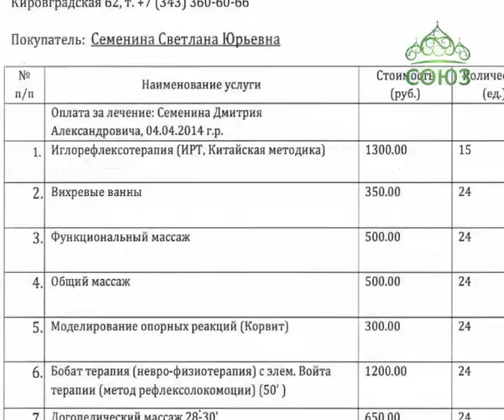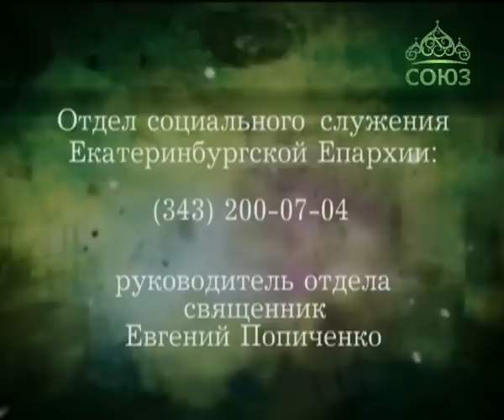Скорая социальная помощь – Дима Семенин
У двухлетнего Димочки непростое генетическое заболевание, поразившее обе руки и обе ноги малыша. Диме уже проведена одна операция на правой ноге, вот-вот состоится вторая, на другой ножке. Но операции на ручках под угрозой: если сейчас не пройти дорогостоящее лечение, в будущем провести реконструкцию костей и мышц у врачей попросту не будет возможности. Даст Бог, уже через пару лет малыш и не вспомнит о своей болезни. Главное - найти сейчас средства на лечение.